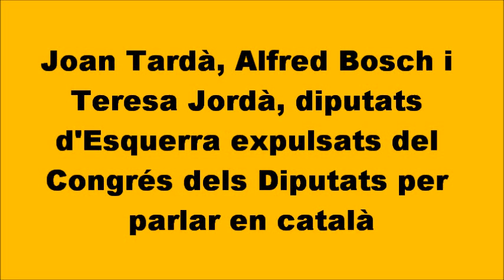Joan Tardà, Alfred Bosch i Teresa Jordà expulsats del Congrés dels Diputats per parlar en català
Joan Tardà, Alfred Bosch i Teresa Jordà, diputats d'Esquerra expulsats del Congrés dels Diputats per parlar en català.

Ahir el president del Congrés dels Diputats va privar de la paraula i expulsar de l'hemicicle els diputats d'ERC Joan Tardà, Alfred Bosch i Teresa Jordà per parlar en català